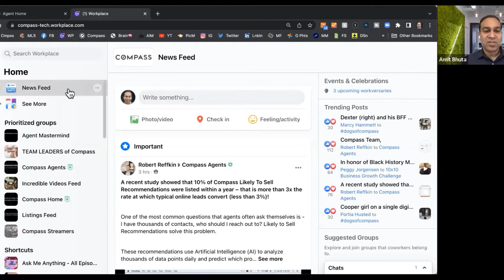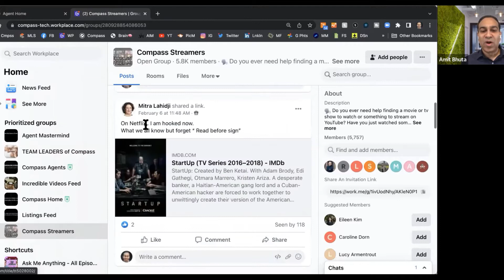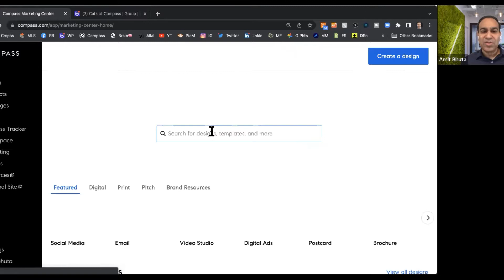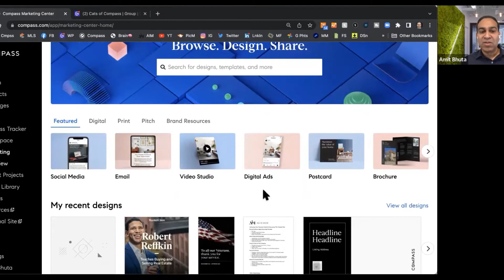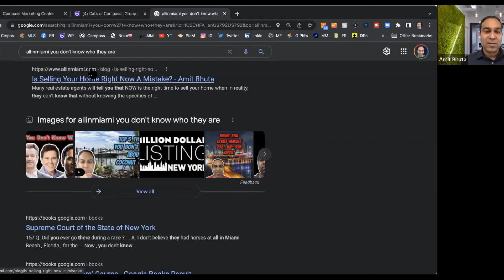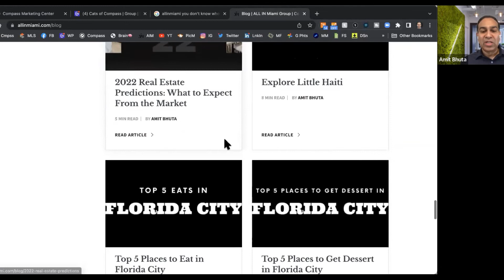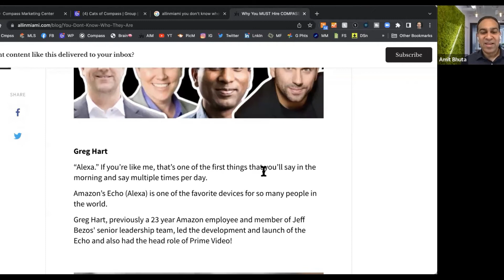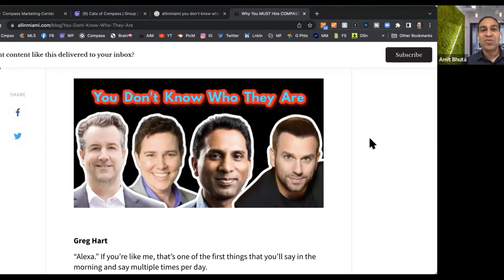Why a Sotheby's Agent Joined Compass and Couldn't be Happier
If you are watching this, you are probably like thousands of agents thinking about making a move to Compass, working at Compass, or are intrigued by them.

In two months, I will celebrate four years at Compass and I couldn't be happier. Although Sotheby's International Realty (ONE Sotheby's International Realty in Miami) was a very good company to work for. There are so many things that I prefer at Compass and that has led my production and HAPPINESS to grow exponentially.

My information is below. I've had about 100+ calls discussing this topic with agents all over the country. All the best!

Amit Bhuta
COMPASS